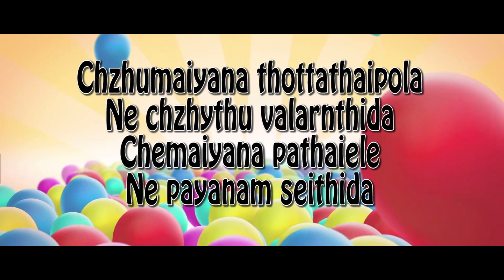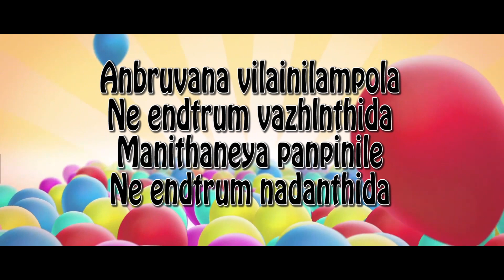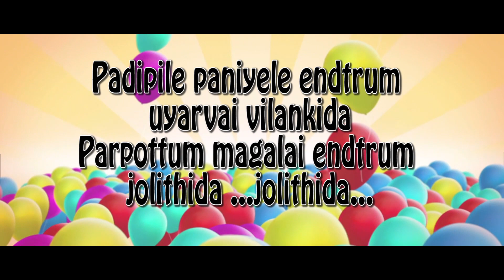PIRANTHANAL VAZHLTHUKKAL MAGALE SONG, NEW SONGS 2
Song writter: MKS
Singer: MKS
Studio: BERYL Studio